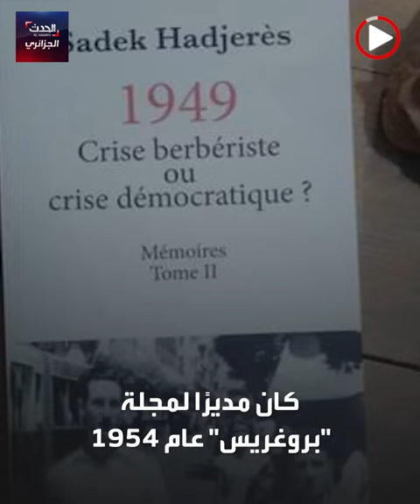من هو الصادق هجرس...الشيوعي الجزائري؟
الرئيس تبون يعزي في وفاة  المناضل في الحركة الوطنية، وأبرز الأسماء في الحزب الشيوعي الجزائري الصادق هجرس ..بعض المحطات النضالية  للرجل  في هذا الفيديو...